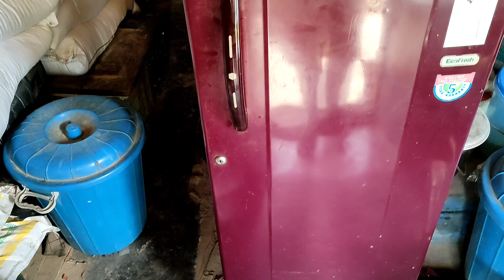The Autumn (HARUD) || MR ADIL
Umeend Karta Hu Apsab ko Ya Video Pasend Ayenyga

Is Video Ko Share Zaroor Kareny